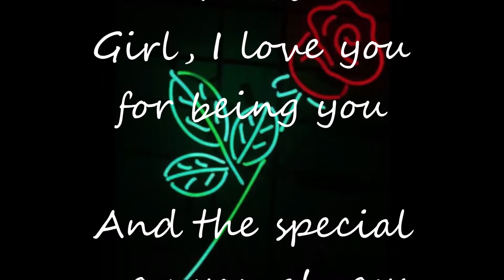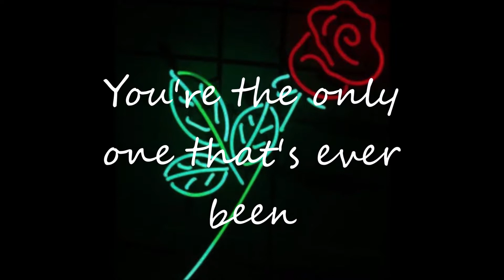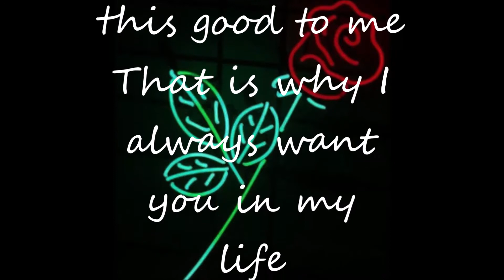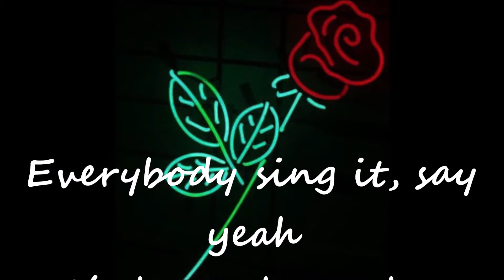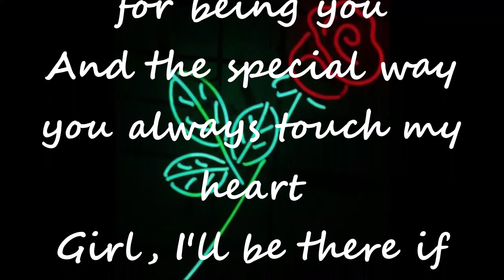ROSES ARE RED LYRICS 1988 R&B POP